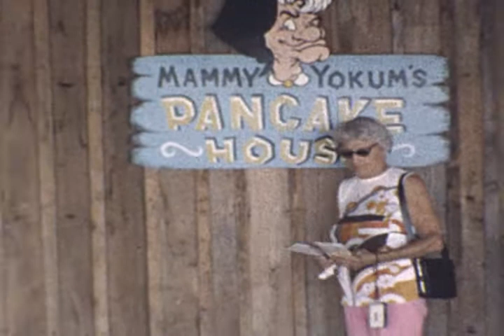Kuykendall family 1970's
Videos taken at C.L. and Mary Kuykendall mostly in Hobbs, N.M.